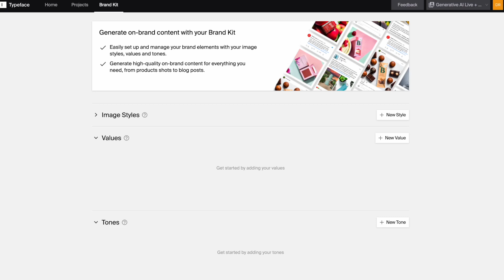Incorporate Your Brand Voice into Content with Text Values and Tones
With Text Values and Tones, you can incorporate your brand's distinctive voice into your content. Your content will align with your company values and have a consistent company voice, no matter who writes them.

- Generate emails with inclusive language or minimal jargon
- Craft blogs in your company's unique writing style
- Create social media posts with the right conversational tone